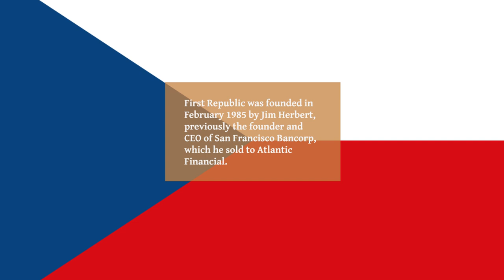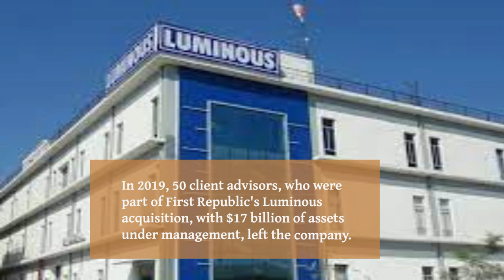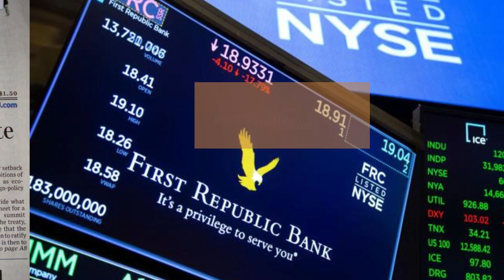WHAT'S GOING ON WITH FIRST REPUBLIC BANK?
First Republic Bank is a commercial bank and provider of wealth management services headquartered in San Francisco. It caters to high-net-worth individuals.

It operates 93 offices in 11 states primarily in New York, California, Massachusetts, and Florida.

As of December 31, 2022, the company had $166 billion in outstanding loans receivable, including $102 billion in loans secured by residential real estate, $34 billion in loans secured by income-producing commercial real estate, $18 billion in business loans, and $10 billion in other loans.
Collateral securing loans were overwhelmingly in the metro areas of Boston, New York City, San Francisco, and Los Angeles.

First Republic was founded in February 1985 by Jim Herbert, previously the founder and CEO of San Francisco Bancorp, which he sold to Atlantic Financial.

First Republic began operations on July 1, 1985, as a California-chartered industrial loan company.

It became a public company via an initial public offering on the NASDAQ in August 1986, selling the stock at $10 a share.

In 1993, First Republic acquired Silver State Thrift, a savings and loan association in Nevada.

In 1996, First Republic sought to shift to a banking charter to expand its offerings.

It lobbied the Nevada Legislature to pass a law allowing the conversion of a Nevada thrift into a Nevada state bank.

The law passed in July 1997, shortly after the First Republic completed a reverse merger of the larger California-chartered thrift into the Nevada-chartered Silver State Thrift subsidiary.

After the law's passage, the Nevada thrift became a state-chartered bank, First Republic Savings Bank.

In 1998, First Republic acquired Trainer Worthman & Co., and in December 2001, it acquired Starbucks, Tisdale & Associates for $13 million in cash and stock.

In January 2000, First Republic acquired an 18% interest in Froley, Revy Investment Company Inc., and in 2002, it purchased the investment firm for $17 million in cash and stock.

In 2004, it acquired the Private Client Asset Management division of Bay Isle Financial from Janus Capital Group.

In 2006, the bank acquired Bank of Walnut Creek. In September 2007, First Republic was acquired by Merrill Lynch for $1. 8 billion in cash and stock.

In July 2010, Bank of America, which acquired Merrill Lynch and thereby acquired First Republic, sold First Republic Bank to private investors including Colony Capital, General Atlantic, and chairman James Herbert and former COO Katherine August DeWilde, for approximately $1 billion.

Thomas J. Barrack, Jr., the head of Colony, had been a board member before the Merrill Lynch deal and General Atlantic had been an early investor in the firm putting up about $5 million in 1987.

The investment consortium provided an additional $800 million to meet new capital requirements established by U.

In December 2010, the bank once again became a public company via an initial public offering, raising $280.

In November 2012, First Republic acquired Luminous Capital, a wealth management firm with $5. 5 billion in assets, for $125 million.

In 2015, First Republic acquired Constellation Wealth Partners for $115 million.

In December 2016, the bank acquired Gradifi, a then 2-year-old startup that works with companies to help employees pay off student loan debt that counted PricewaterhouseCoopers, Natixis Global Asset Management, and Penguin Random House as customers.

In March 2018, the bank invested in CommonBond, a student loan financier.

In May 2018, the company leased more office space at Rockefeller Center in New York City.

In 2019, 50 client advisors, who were part of First Republic's Luminous acquisition, with $17 billion of assets under management, left the company.

During the March 2023 United States bank failures, Fitch Ratings and S&P Global Ratings downgraded First Republic's credit rating, citing "a high proportion of uninsured deposits" from wealthy customers who are more likely to move their money elsewhere and a loan-to-deposit ratio of 111%, meaning that it has lent out more money than it has in deposits from customers.

To alleviate concerns of a possible bank run and support any withdrawals of deposits, on March 16, 2023, eleven American banks including JPMorgan Chase, Bank of America, Wells Fargo, Citigroup, and Truist Financial deposited $30 billion with the First Republic.

5 billion, which The Wall Street Journal compared to the liquidity crisis of the Silicon Valley Bank being a factor in its collapse.

During trading on 20 March, shares of the bank fell a further 47%, reaching their all-time lowest price.

Note: The financial data for the total revenue, net income, assets, and dividends per common share are sourced from the company's annual reports, earnings releases, and SEC Form 10-Ks from 2009 to 2021.